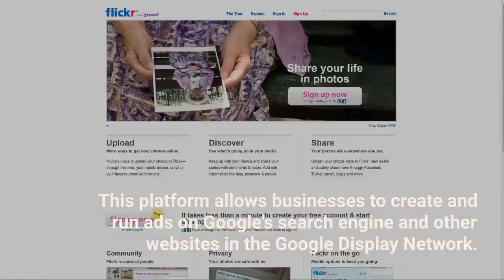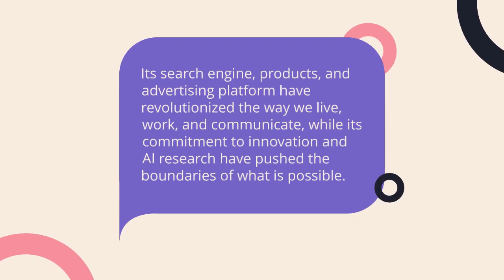Explain Google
Google LLC is an American multinational technology company focusing on online advertising, search engine technology, cloud computing, computer software, quantum computing, e-commerce, artificial intelligence, and consumer electronics